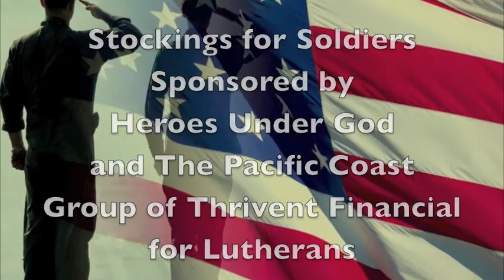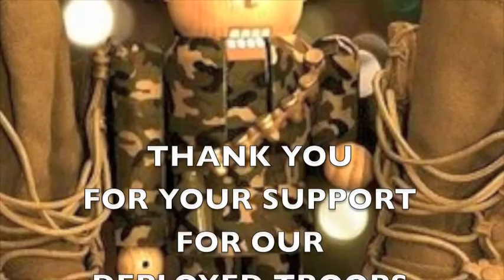Stockings for Soldiers Slide Show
Heroes Under God and The Pacific Group of Thrivent Financial for Lutherans host their first annual Stockings for Soldiers drive.